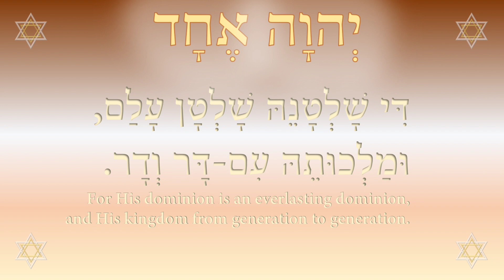Prayer for Native America, Restore Ancient Landmarks 2